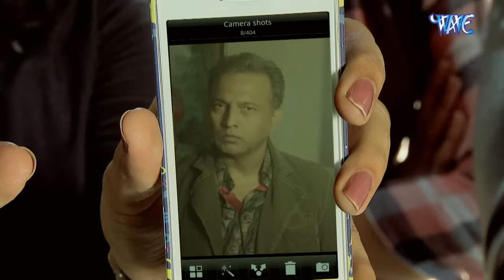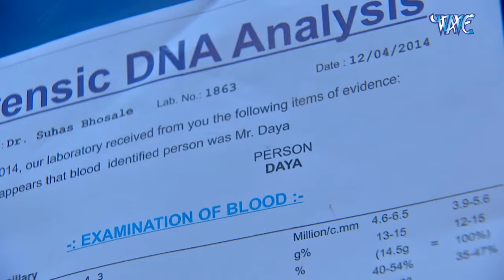CID इंस्पेक्टर अभिजीत को कैसे फसाया गया मर्डर के इल्जाम में | CID New Episode 2024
"CID" is a popular Indian television series based on crime and investigation stories. In this show, the CID (Crime Investigation Department) team investigates various crimes using forensic and technical skills. The series prioritizes education, morality, and justice whenever attempts are made to solve crimes. The show addresses various activities such as murder, theft, kidnapping, terrorism, and fights against external threats. "CID" has played an important role in the history of Indian television and has attracted audiences for a long time. cid new episode,
cid new episodes,
cid latest episode,
best cid episodes online,
cid new episode 2024,
cid full episode on youtube,
cid best episodes,
sony wah cid episode,
cid special episodes,
cid most watched episodes,
best of cid,
cid episodes on pal,
cid abhijeet,
sony cid episode,
cid daya,
cid 2024,
cid crime cases,
cid best cases,
cid investigation,
hindi crime show cid,
cid best episode,
best of cid full episode,